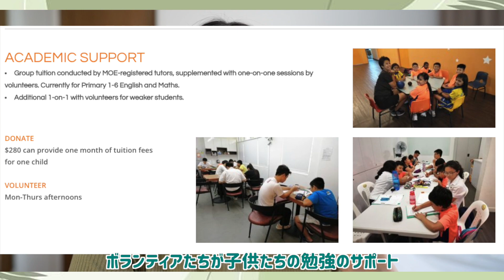【報告】 新たな活動を始めます。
すべての子どもたちが教育の権利を持っています。学校に行くことで必要な能力を身につけ、医療や衛生面などへの知識を持って貧困の連鎖から抜け出せる希望の光に近づけます。まずはシンガポール国内の子どもたちが平等に教育を受ける機会を間接的にサポートしたいと思い、このチャリティプロジェクトを始めました。

名前は？： Kalin (かりん）
何歳？：20歳
どこ在住？：シンガポール
何人？：日本とマレーシアとアメリカ（ニュージャージー州生まれ）